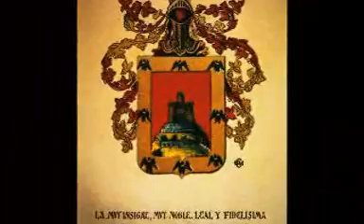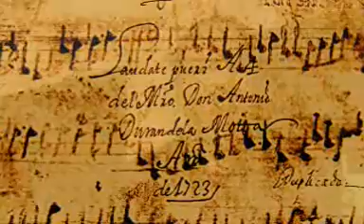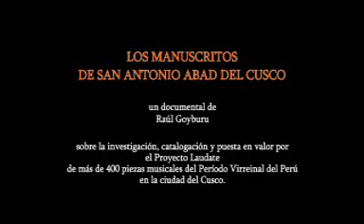Los Manuscritos de San Antonio Abad 2 Trailer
El tesoro musical del Cusco barroco: el redescubrimiento de más de 400 obras del período virreinal peruano